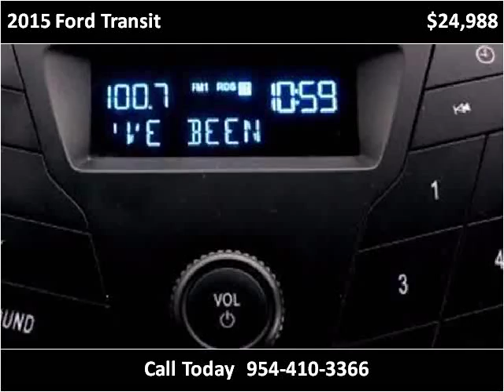2015 Ford Transit Used Cars Miami Gardens FL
This 2015 Ford Transit is available from Car Club USA.